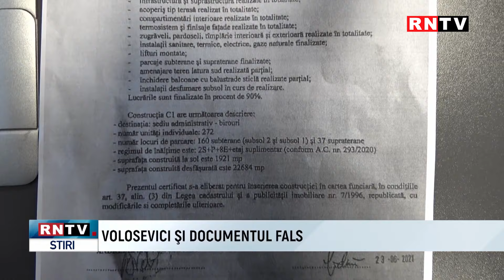CONTINUĂ ANCHETA ÎN DOSARUL FRAUDEI IMOBILIARE / TURUL DE FORȚĂ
Invitați: Marius Marinescu, jurnalist si Virgiliu Cercel, director general RNTV